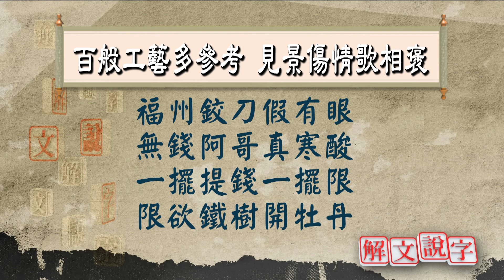【解文說字】百般工藝多參考 見景傷情歌相褒